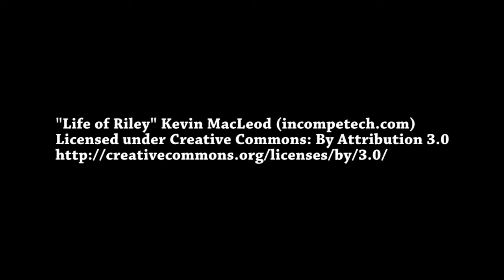Day 151 - WDW Dapper Day Vlog!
This is our VLOG from Dapper Day -- we will be posting a separate Dapper Day video asap that is just footage of sights and sounds***